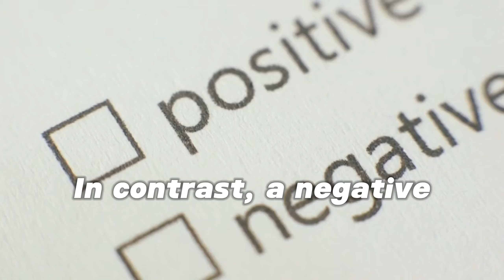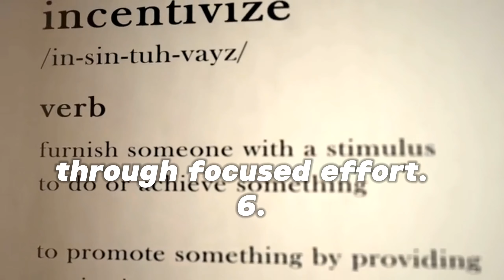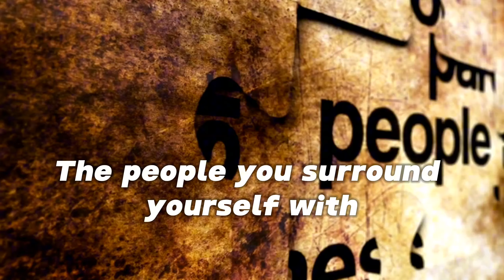Seven attitudes for life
Powerful Lessons on Attitude for a Fulfilling Life